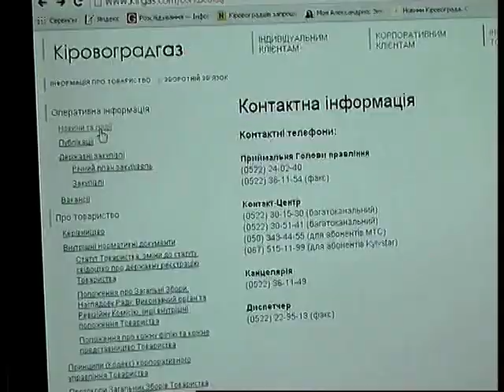День за днем 07.10.2016